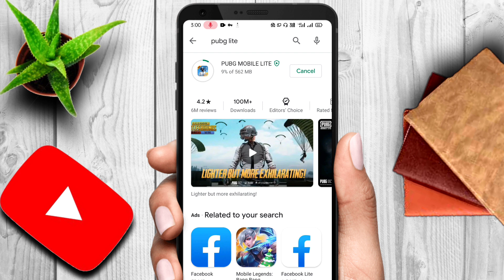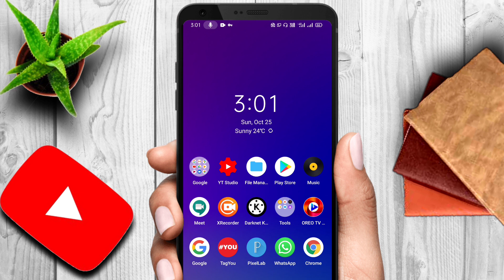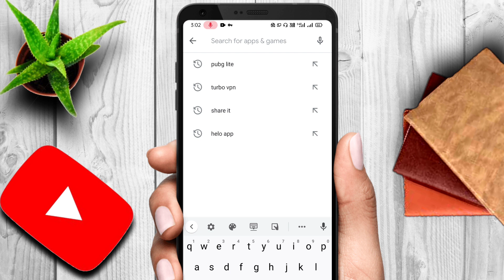How To Download PUBG Mobile Lite || PUBG Lite Download Kaise Kare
आप सभी का बहुत बहुत स्वागत है अपने यूट्यूब चैनल TECHNICAL RENO पर यहाँ से आप बहुत कुछ सिख सकते है हिंदी मे ,.